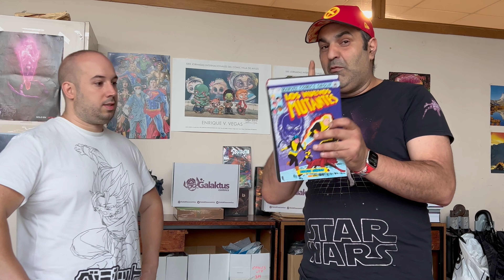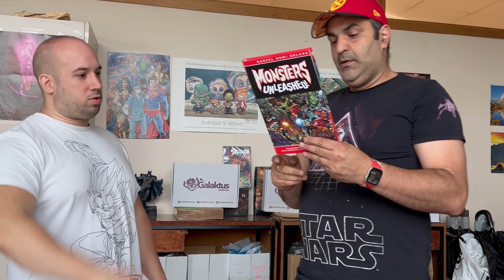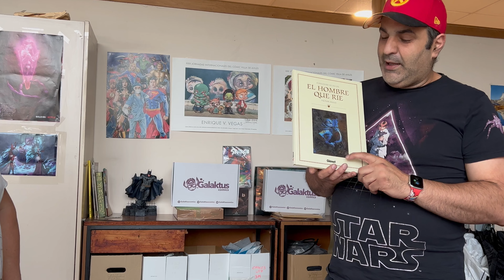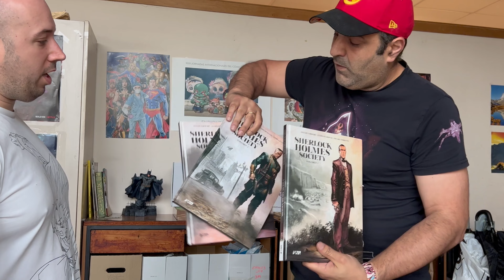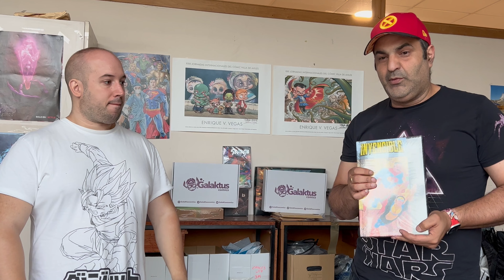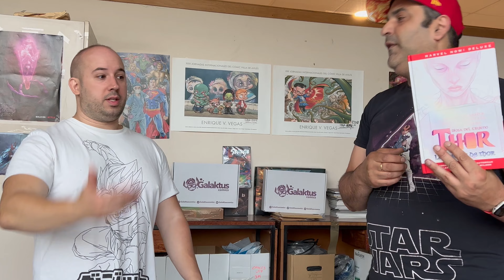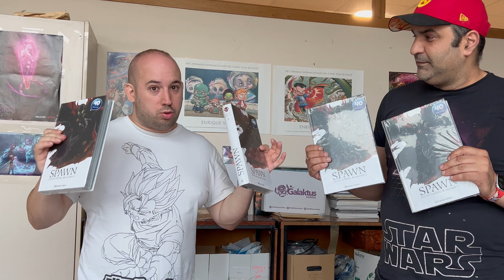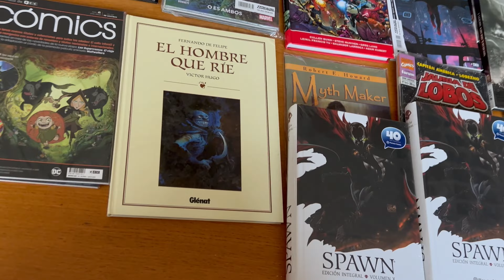LUNBOXING Se acabo la sequia el mayor UNBOXING de COMICS ha vuelto